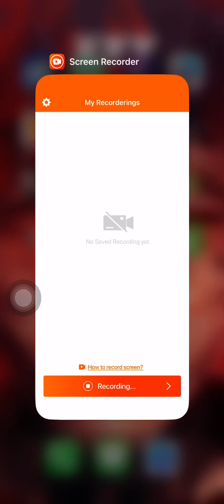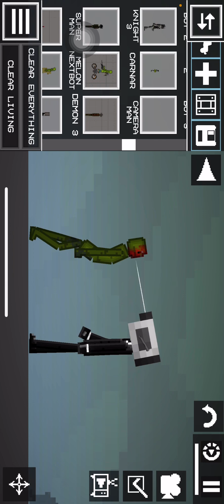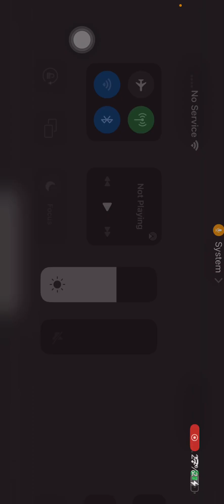Showing my saves pt2